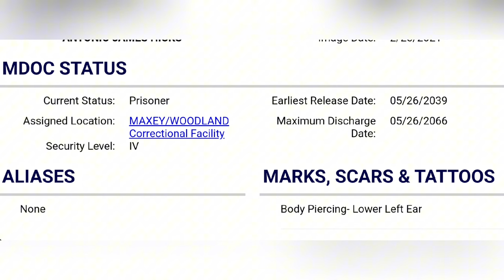She said, My son deserves the death penalty! 🤯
A 19-year-old has been charged with shooting his mother and killing her Air Force officer fiancé, reports CBS Detroit.

According to the station, Antonio Hicks was arraigned Thursday on charges of first-degree murder, assault with intent to murder and having a firearm during a felony in the death of 41-year-old staff Sgt. Johnny Clyburn.

Police said the incident occurred around 7:30 a.m. Tuesday at a home on Detroit's east side. Hicks is accused of fatally shooting Clyburn before turning the gun on his mother, 40-year-old Nicolina Pace. CBS Detroit reports Pace was shot twice but still managed to call 911 and identify the shooter as her son. She was taken to the hospital after the police arrived.

0:00 intro
0:06 Story
2:40 Recap Story
3:05 First take
5:35 My Take 1
6:22 Second Take
8:16 My Take 2
9:14 My Final thought